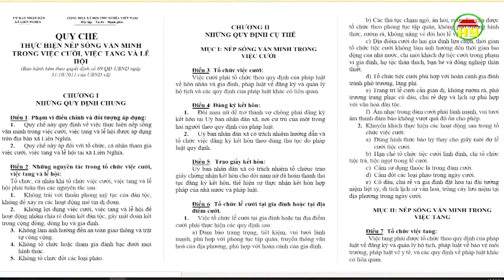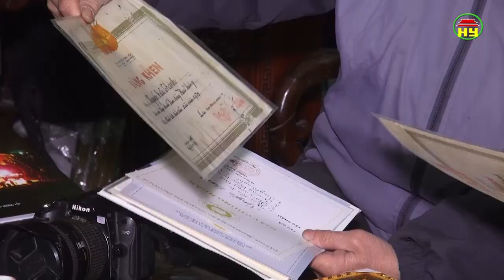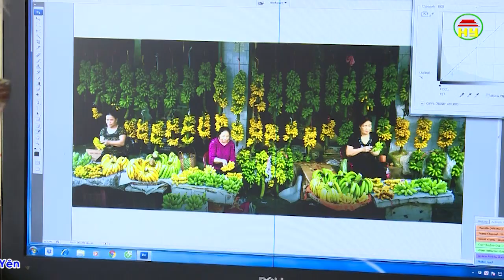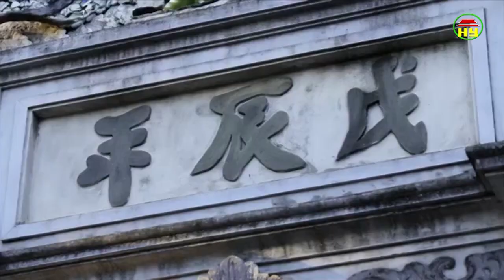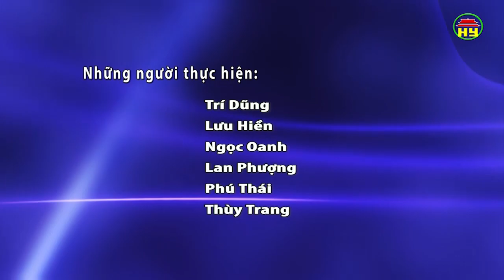Tạp chí văn hóa số 311 ngày 25/07/2018